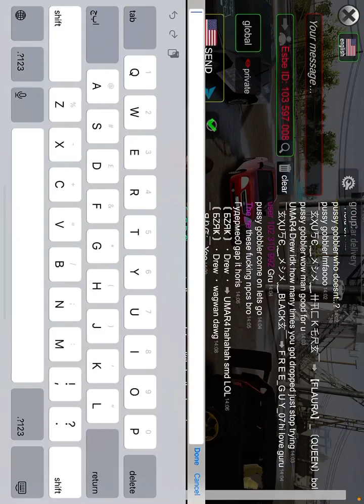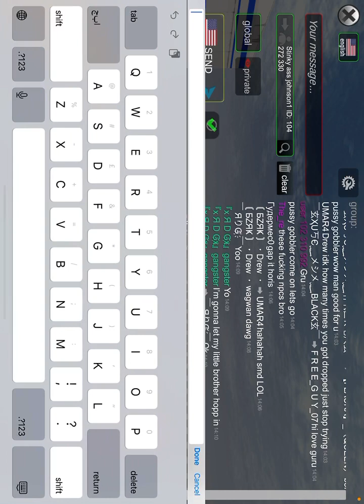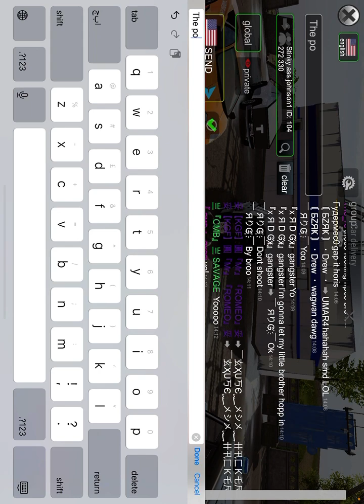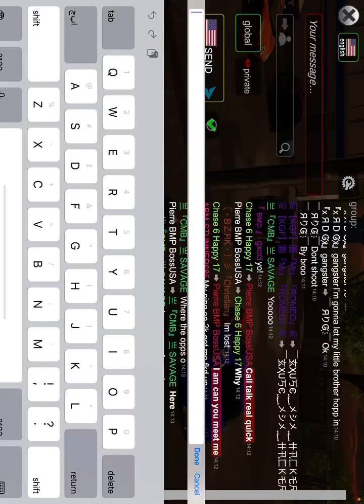Online With Friends